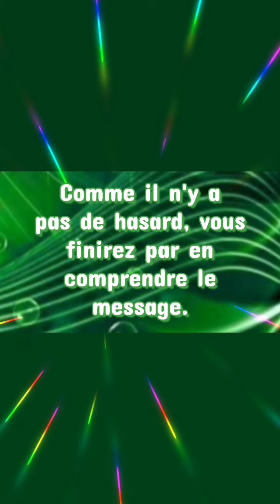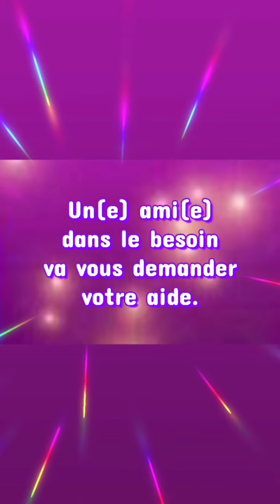🔮 W-E du 6-7 août 2022 🔮 Guidance par canalisation.